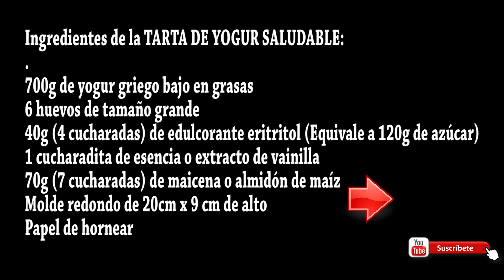TARTA DE YOGUR SALUDABLE. ¡Sin azúcar y sin gluten! Con 5 ingredientes tenemos una tarta riquísima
TARTA DE YOGUR SALUDABLE. ¡¡Sin azúcar y sin gluten!!  Con solo 5 ingredientes conseguimos una tarta riquísima de textura suave y jugosa que recuerda al queso fresco y con un sabor exquisito, nutritiva y saludable para tomar en la merienda o como postre, se prepara en pocos minutos y tenemos un postre rico y con muy pocas calorías para seguir con una dieta sin dejar de disfrutar de algo dulce con esta receta de tarta de yogur saludable.
MI TIENDA EN AMAZON PINCHA EL SIGUIENTE ENLACE:
Ingredientes de la TARTA DE YOGUR SALUDABLE:
700g de yogur griego bajo en grasas
6 huevos de tamaño grande
40g (4 cucharadas) de edulcorante eritritol (Equivale a 120g de azúcar)
1 cucharadita de esencia o extracto de vainilla
70g (7 cucharadas) de maicena o almidón de maíz
Molde redondo de 20cm x 9 cm de alto
Estos son los electrodomésticos de TEKA QUE EMPLEO:

1 DIRECTSENSE IZF 88700 MST Placa de inducción
2 VS 152 (ENVASADORA) Envasadora
3 CLC 835 MC (CAFETERA) Cafetera
4 ML 822 BIS (MICROONDAS) Microondas
5 HLB 860 P (HORNO) Horno pirolítico
6 RBF 78720 (FRIGORÍFICO) Frigorífico

Vector de Logos creado por BiZkettE1